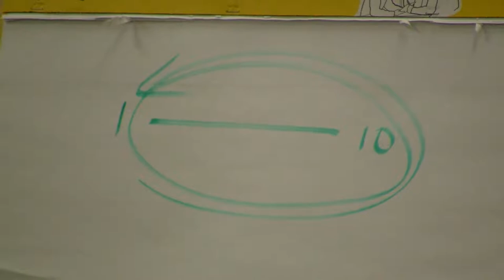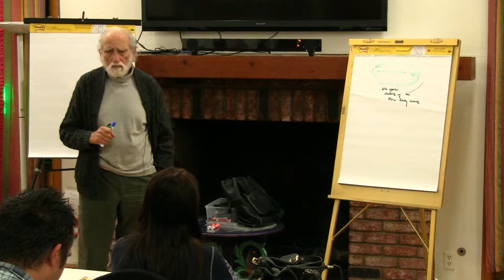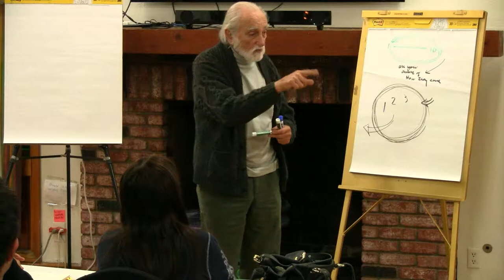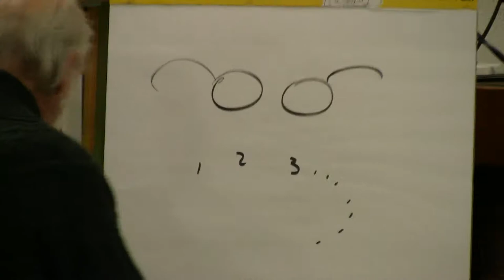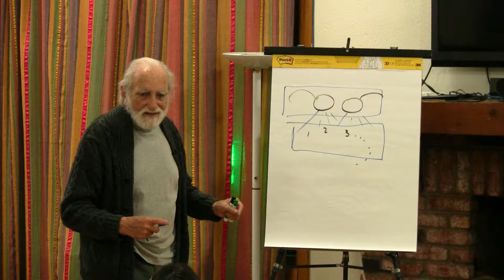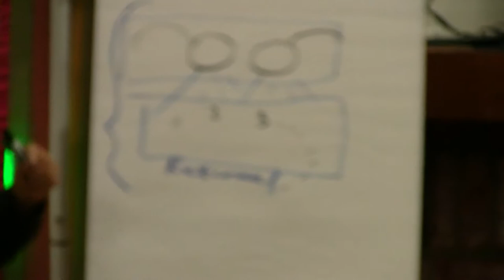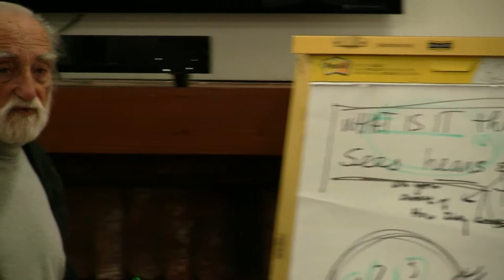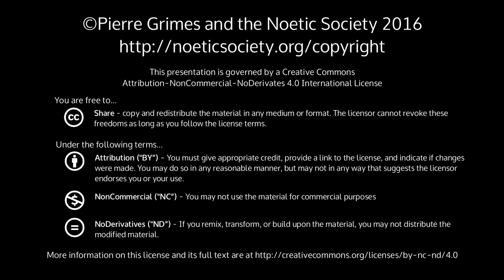2016-11-25 NSFRI - Intro to Upcoming Weekend Seminar: What is Watching?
Pierre Grimes and the Noetic Society -- 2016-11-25 NSFRI - Intro to Upcoming Weekend Seminar: What is Watching?